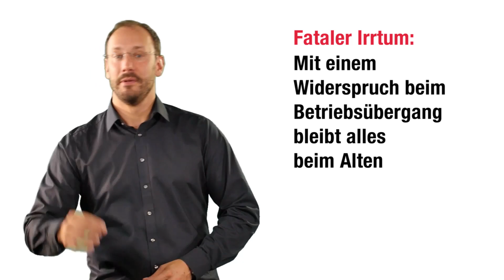Arbeitsrecht Irrtümer #35 - Widerspruch zum Betriebsübergang - alles bleibt wie gehabt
SOCIAL MEDIA

WISSEN & AUSTAUSCH